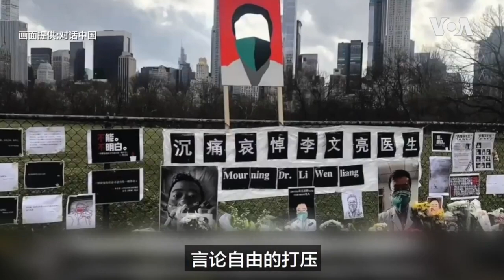【Nina時間7】中國民主黨余厚強：《武漢封城》背後故事令人震驚 吹哨人李文亮、痛失愛女的楊敏、失去父親的張海、身陷囹圄的張展，隻身入危城的李澤華、一度失聯的陳秋實、方斌... 這段歷史需要被記住！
1.中共玩什麼把戲？李文亮生前被噤聲，死後被安葬在烈士墓園，抗美援朝犧牲者屍骨亦接回中國。
2.中國是一個荒謬的國度，很多逃離出來的中國人卻還生活在中共教育的思維中。
3.因為武漢疫情，我在ICU住了三個月。深感自然威力和規律人類無法抗拒，人要憑證良心來判斷事物並心存感激。
4.因拍攝紀錄片《武漢封城》，有人逃離中國，有人身陷囹圄，紀錄下這段歷史，希望不再重演。